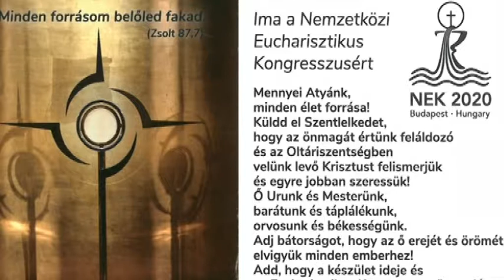Alfa és Omega - 2019. január 27.